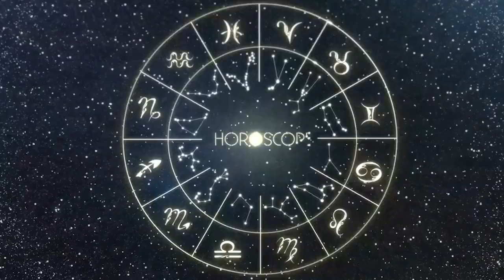SAGITÁRIO | Horóscopo do dia 5 DE JANEIRO DE 2024